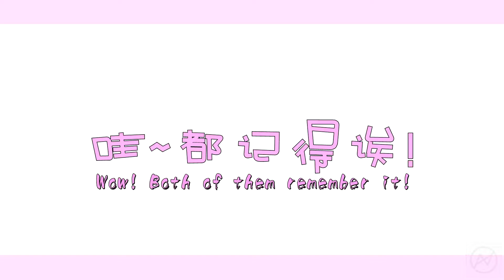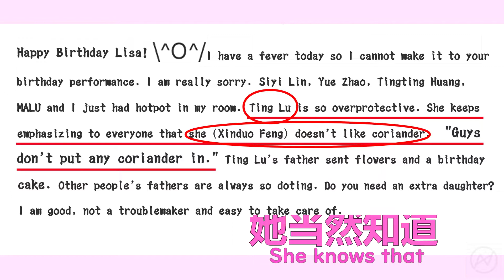【SNH48-MALU(马鹿)cp】- 【The Daily Life of MALU Fans(马鹿被闪瞎的日常)】第五期：她什么都记得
This is a fan-made video created by  Xizao
视频制作：西早同学

The following are links related to MALU, and we are looking forward to your subscription .

SNH48-MALU Fan Club
Facebook: SNH48 Mã Lộc 马鹿 Couple Vietnamese Fanpage / @Maluvnfanpage